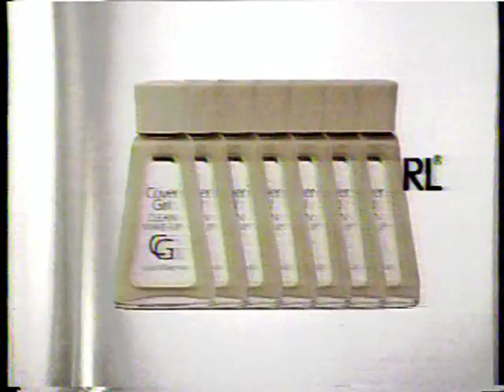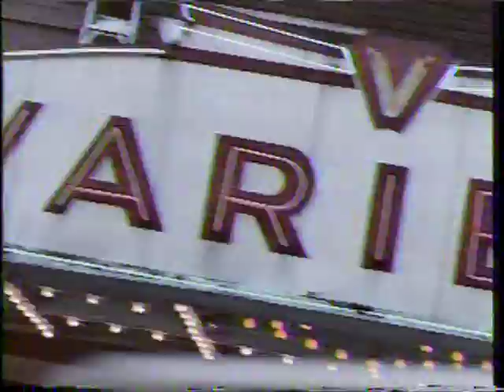Vintage Commercials 1987 Beauty Style Skin Clothes Makeup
List of commercials in order: 1. Clarion Makeup
2. Arrid Extra Dry Anti-Perspirant Spray
3. Finast
4. G. Fox  Estee Lauder
5. Max Factor "The Glamour Goes On"
6. Leather Warehouse
7. Melitta Coffee
8. Jordache' Basics
9. Bold 3 hmm... It cut for some reason while uploading.
10. Vaseline Skin Care Lotion
11. Buf-Puf Clean
12. PM Magazine's Announcement
13. Maxithins      I love the sound of this music.
14. Van Heusen
15. NBO Clothing Store
16. Consumers' Catalogue
17. Cover Girl Clean Makeup
18. Sticklets Gum "Fat With Flavor"
19. Fruit of the Loom Griefs
20. 501 Levis

Tell me what you think.  I had to brighten some of these & definitely amplify the sound in all these, as they are from a beta tape.  If you think these ads cover a narrow theme, then I did my job right.